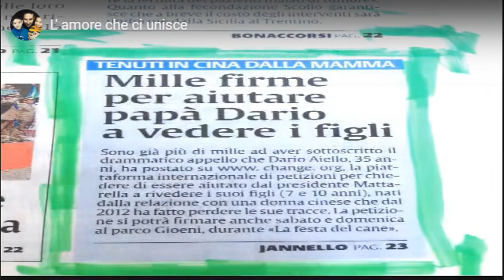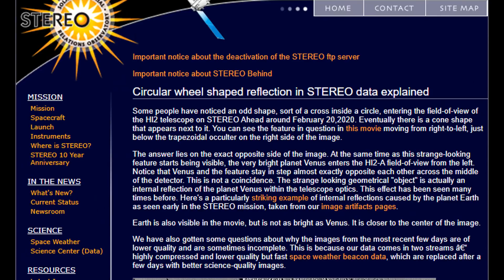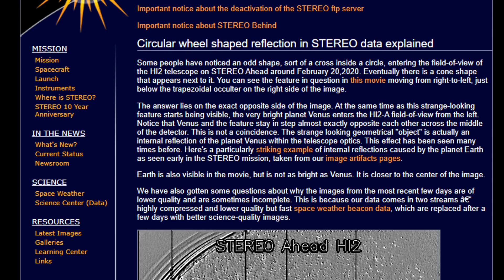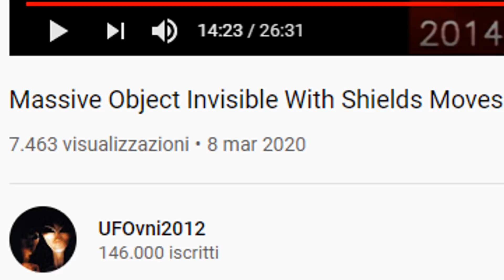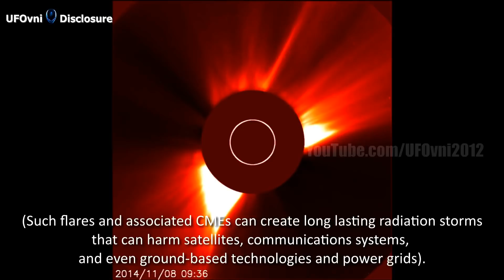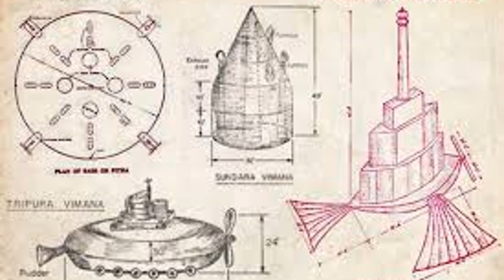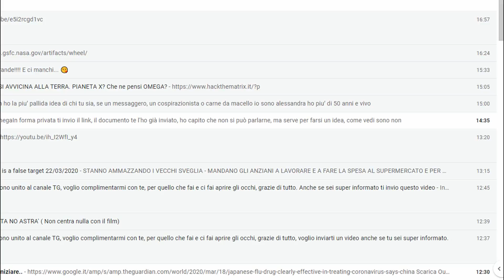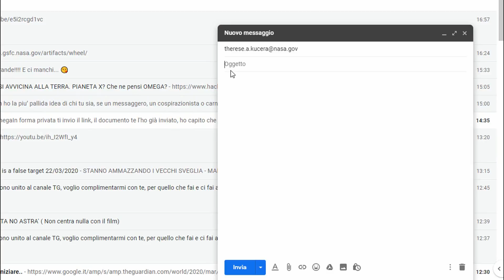IL DIO DEL SOLE SUMERO & LE STRANE IMMAGINI DELLA NASA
C'è forse qualche collegamento fra l'antichissimo culto dei sumeri e gli avvenimenti che accompagnano i nostri tempi?.